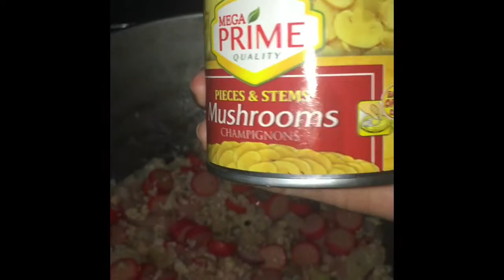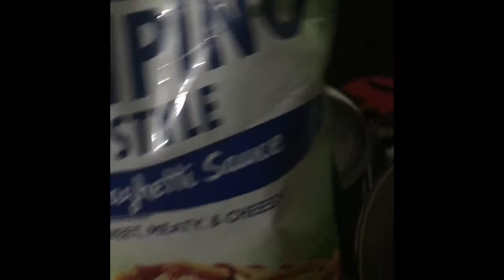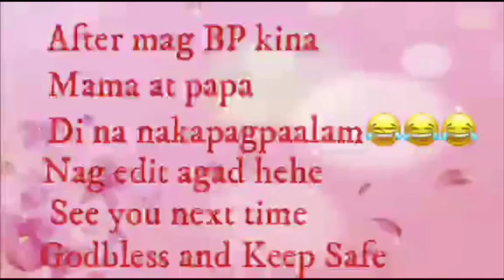Vlog 1: First Vlog Sa Channel Ko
Lunes na araw na puro Kain with Family.
At ang okra ni mama.